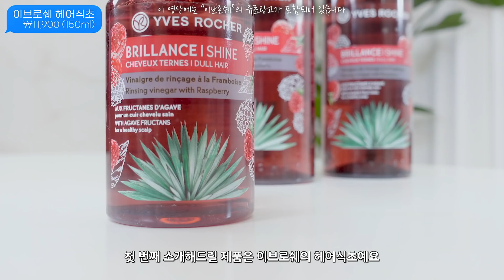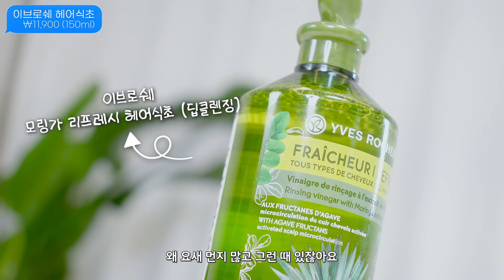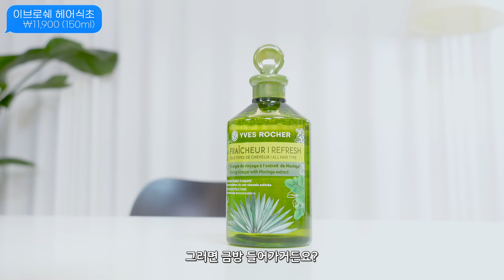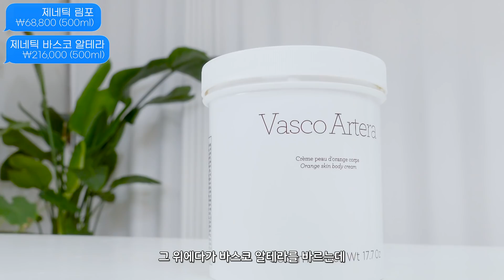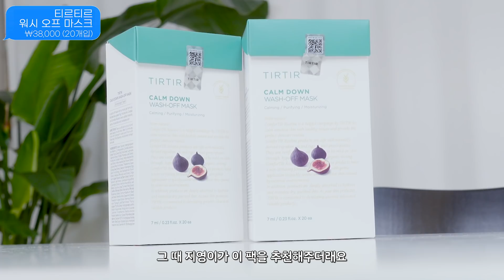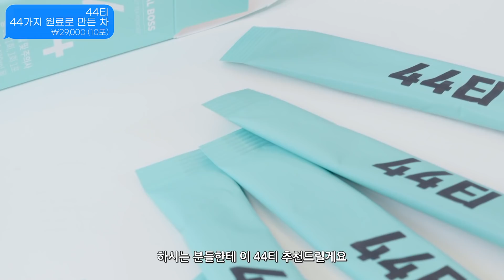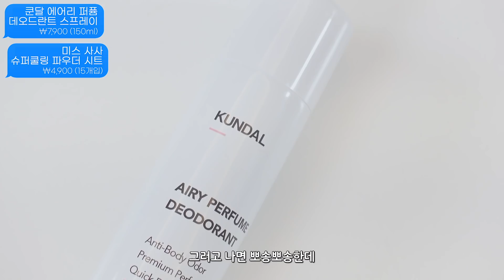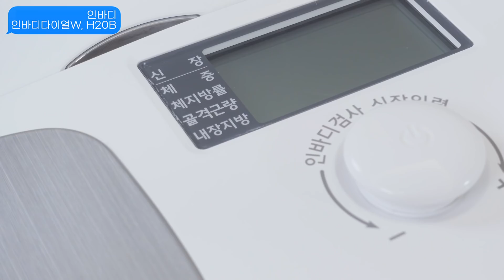✔️삶의 질 끝판왕👍🏻 실생활에 유용한 여름 데일리찐템 추천🏝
안녕하세요~ 앨리스 펑크에요!
오늘은 삶의 질을 높여주는 생활 꿀템!!
여름 편을 준비했어요~~👏🏻
가볍고 산뜻한 여름을 보내기 위해서 필요한 꿀템들!
제가 정말 잘 쓰고 있는 제품들 중에서
추리고 추려봤는데,
여러분들께도 도움되는 제품이 있었으면 좋겠어요~☺️
궁금한 점 있으시면 댓글도 많이 남겨주세요~
띠~릿!💙

👚착장 정보
인스턴트펑크, 퍼프 슬리브 웨스턴 체크 셔츠, 퍼플

🛍제품 정보

✔️티르티르, 진정을 부탁해! 워시 오프 마스크

✔️엘러브, 듀얼 앰플 크림 너리싱 케어 라이트

✔️쿤달, 에어리 퍼품 데오드란트 스프레이, 베이비 파우더

✔️미스 사사, 슈퍼쿨링 파우더 시트, 플로럴향

✔️인스턴트펑크, 니트 탱크 탑
아이보리